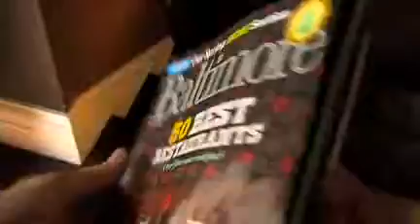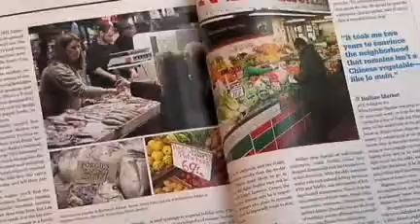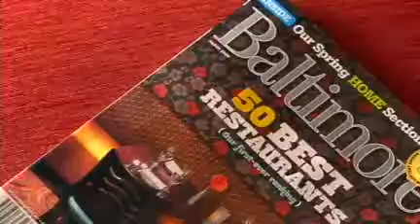Editor's Corner: March 2009 issue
Watch Managing Editor Max Weiss preview our March issue.